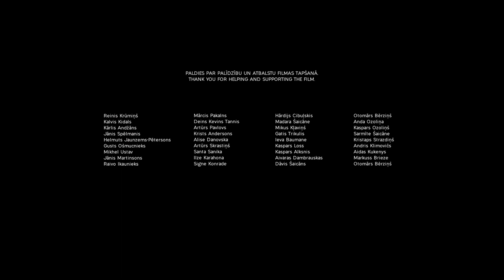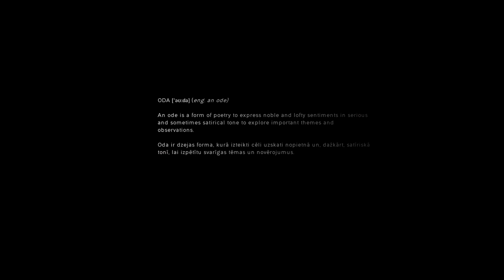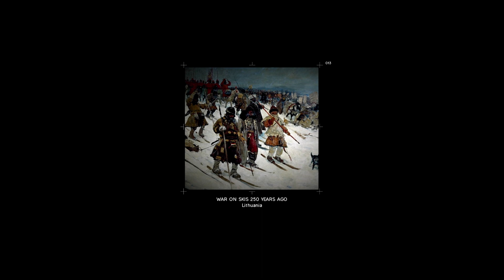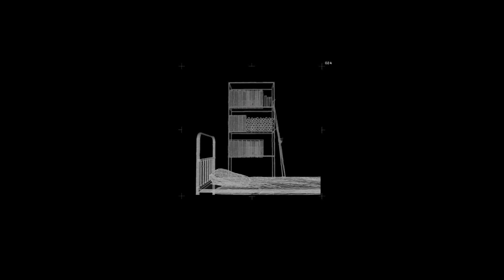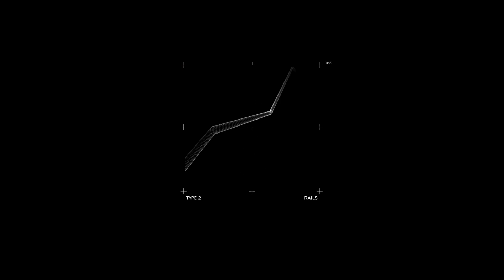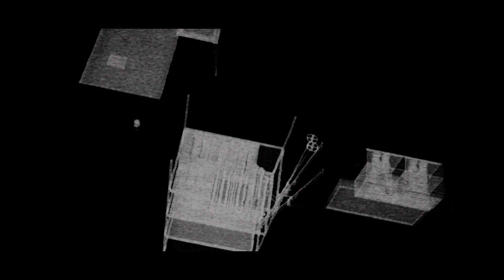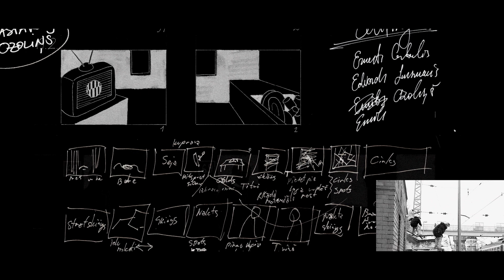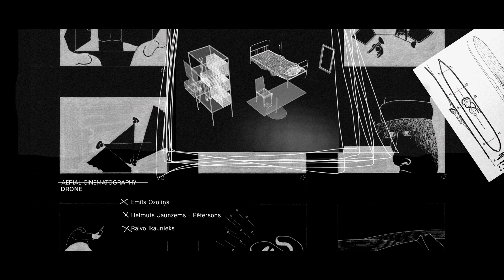Skilluminati - ODA (Full movie)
“ODA” is a third film from latvian film producers. Latest project brakes modern ski film trends with fantasy myth story blended with authentic skiing. Film revives “mountaineering” genre with “art house” synergy.

Same as lyrical structured ancient Greek poem - ODA is satirical and serious at once. Praises an events and individual experience which comes with skiing and the circumstances that affect it. From ice age , skis has been an irreplaceable tool for humans,but due to global tendencies skiing has changed since then. Film authors heatedly stands for new ideas, taking the skiing to its latest point - urban skiing.

ODAMOVIE is mainly financed by private assets and technically supported by sponsors. All earnings will be invested in latvian future freeskiing scene.